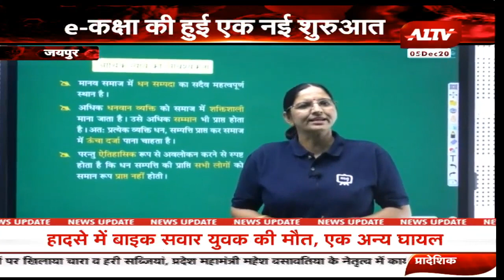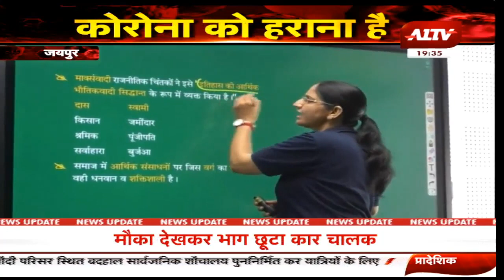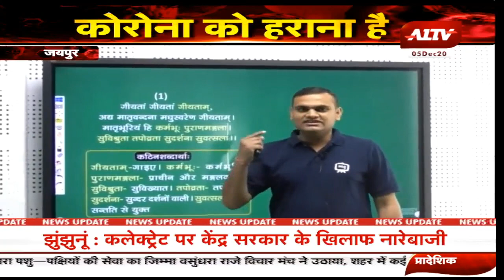जयपुर : E - कक्षा की हुई एक नई शुरुआत